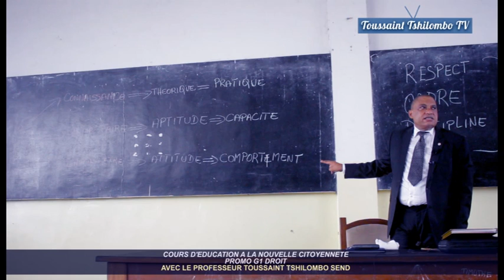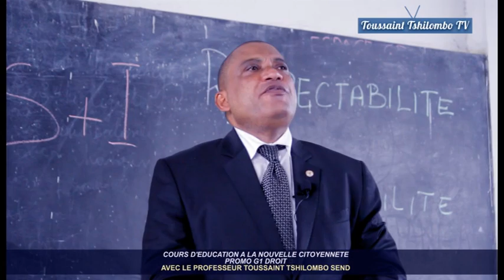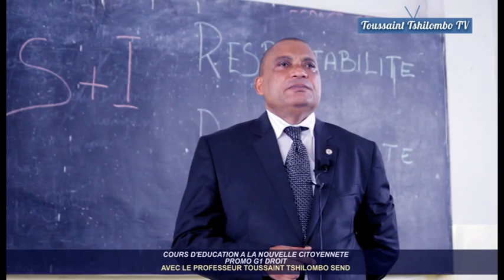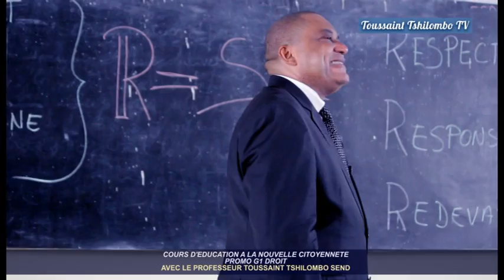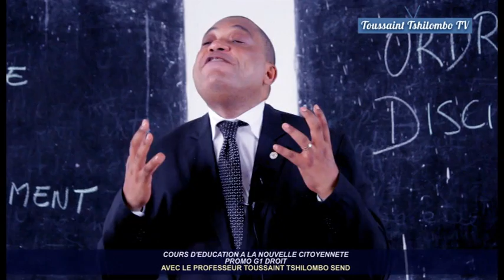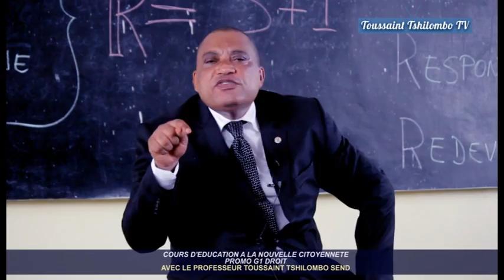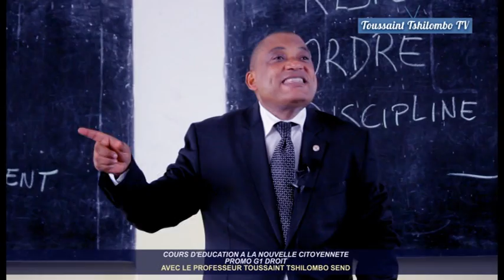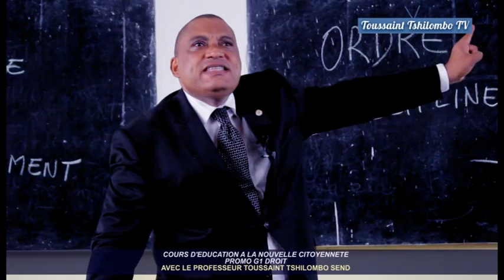Éducation à la nouvelle citoyenneté (Intro2) avec le Professeur Toussaint TSHILOMBO Promo G1 Droit